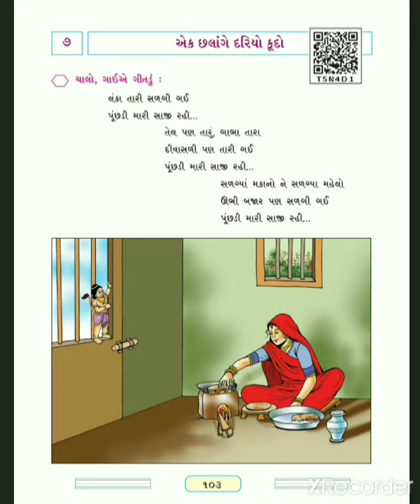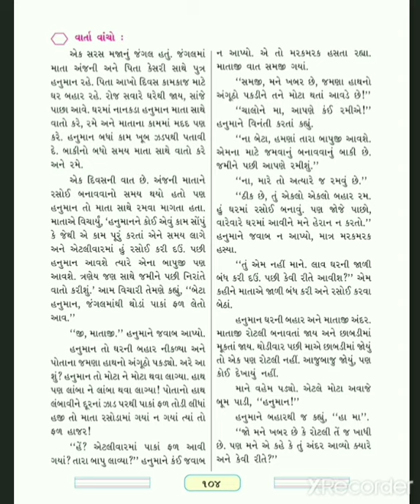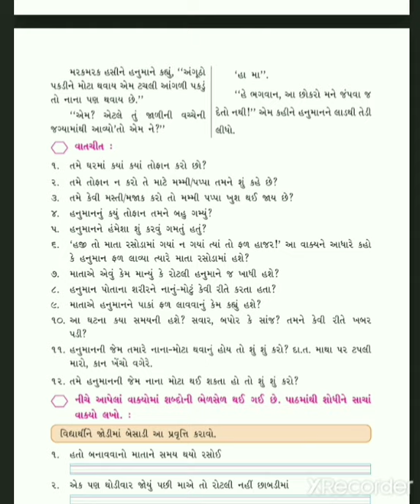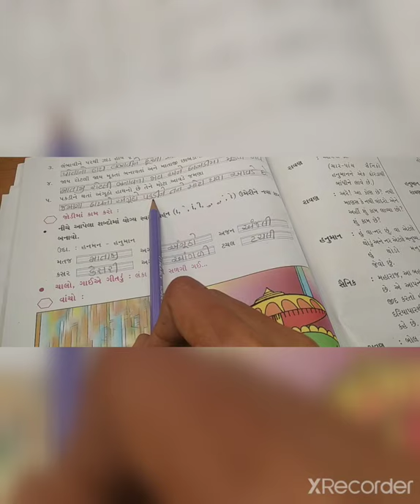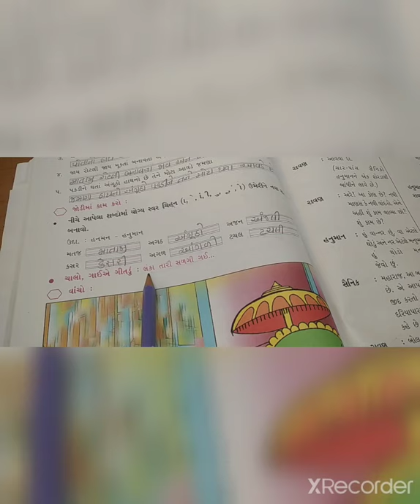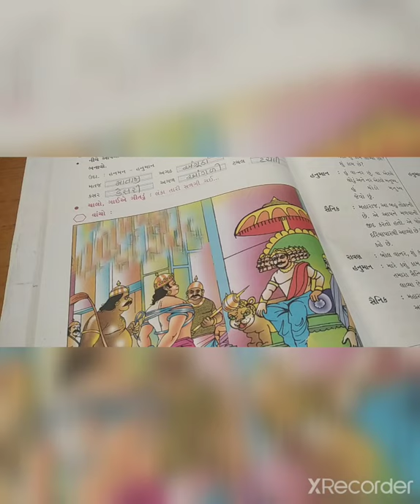std-3 sub- kalshor ch-7